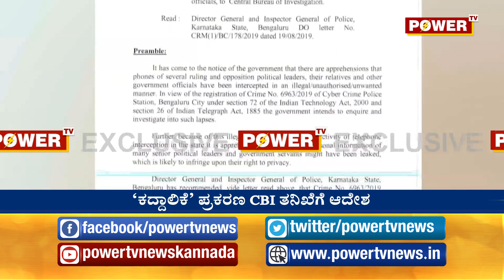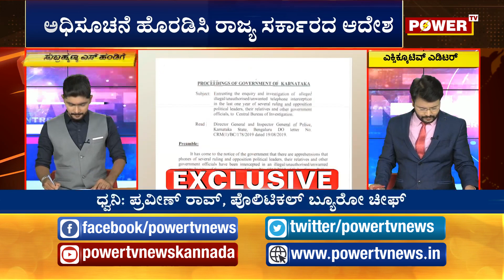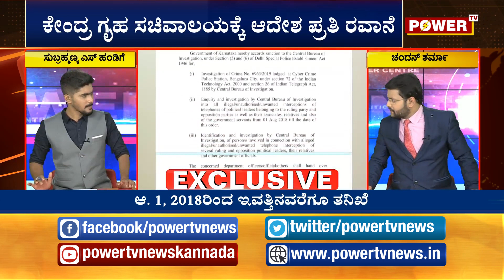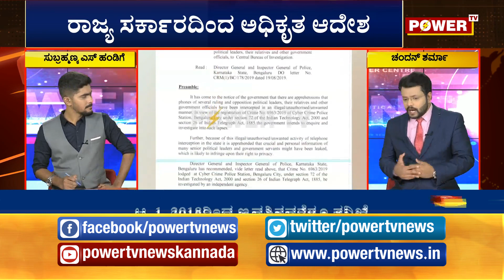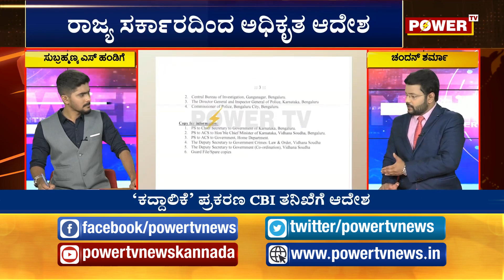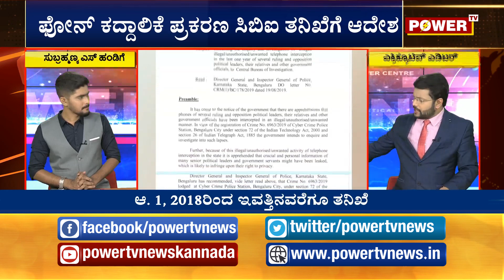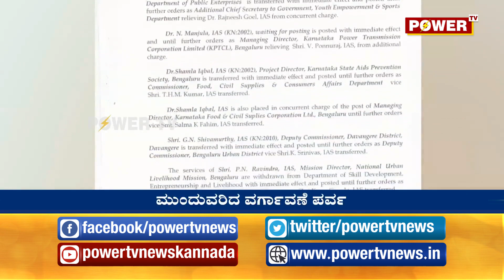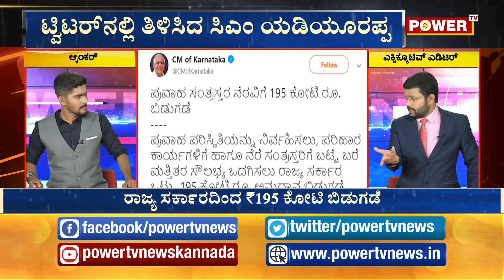Power Center with Chandan Sharma | August 20th 2019